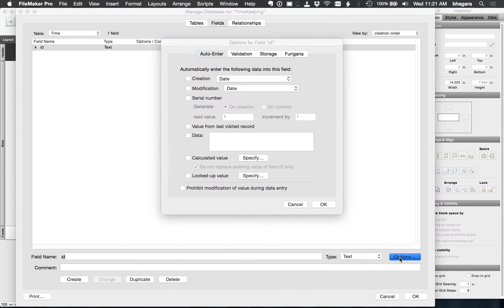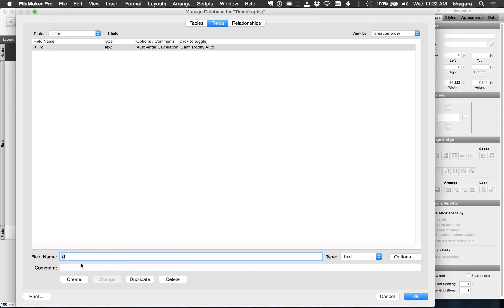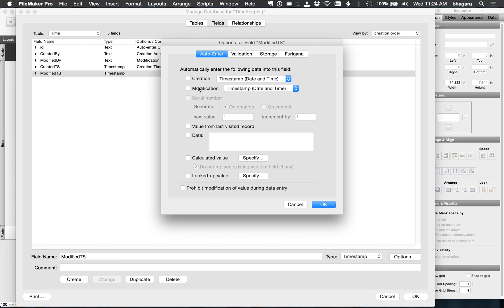FileMaker Pro Tutorials | The Five Fields Every Table Needs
In this video, we talk about the five fields every table needs when creating a database in FileMaker Pro.

Check out our previous video where we used this method to create our Timekeeping System: